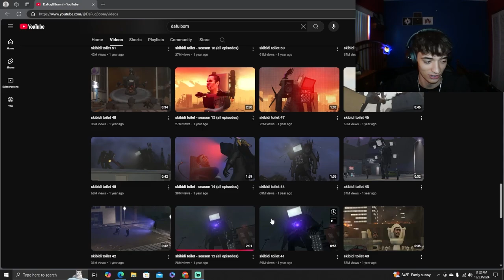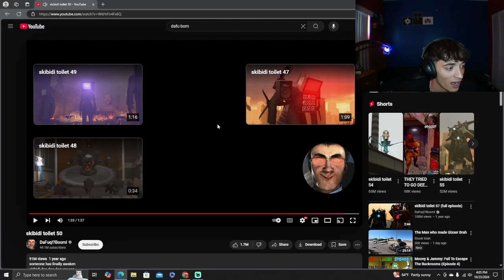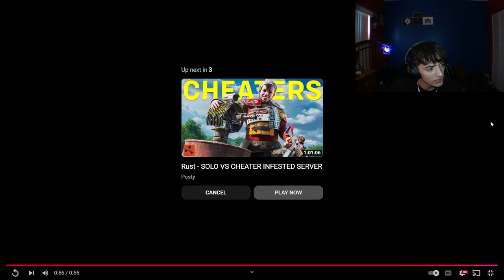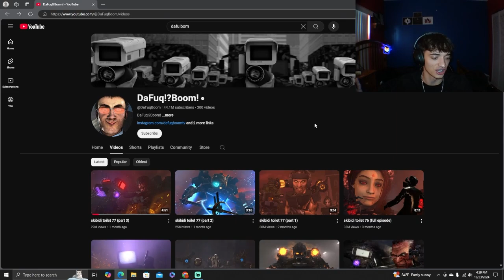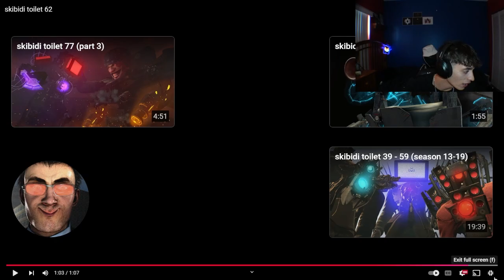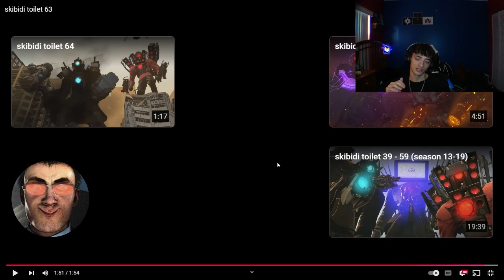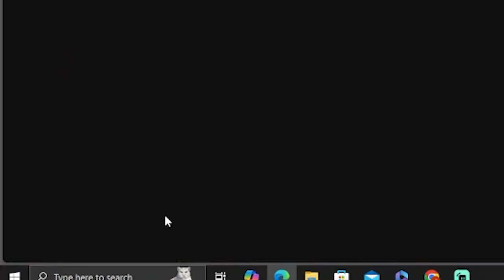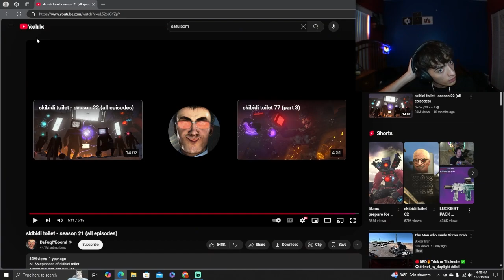It's a WAR | skibidi toilet reaction episodes 39-65 | JuanPepe Reacts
Slowly but surely I'm getting this.
ALL VIDEOS @DaFuqBoom